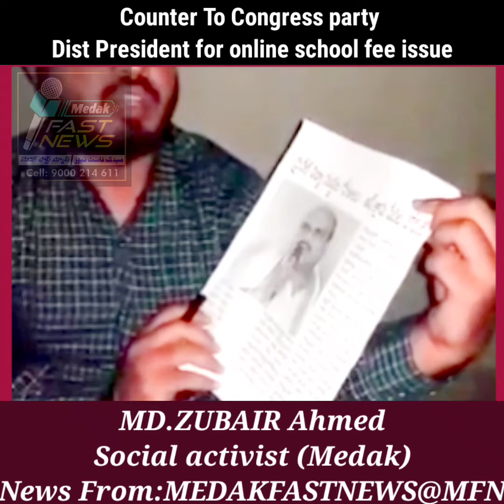Md Zubair Ahmed.Social activist Counter To Congress Party Dist President for online school fee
Md Zubair Ahmed.Social activist  Counter To Congress Party Dist President  for online school fee issue News From.MFN